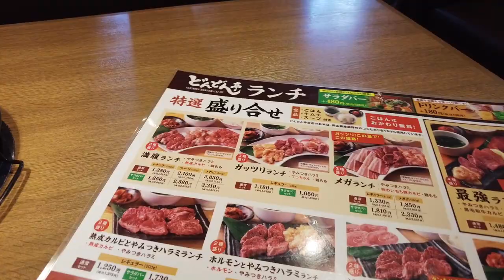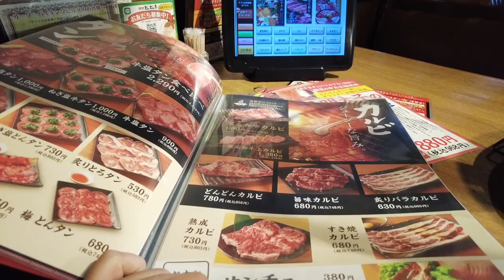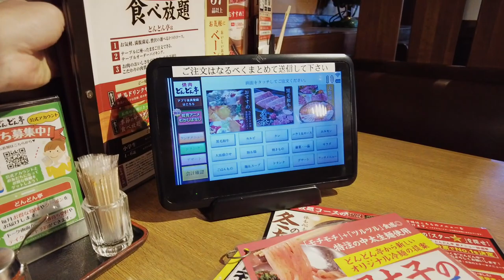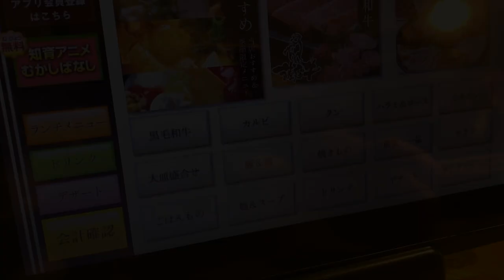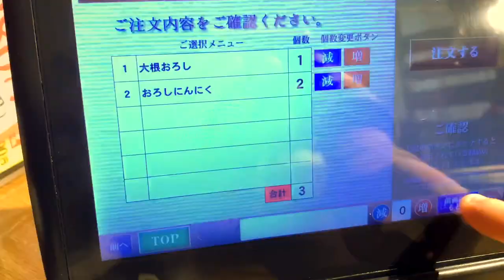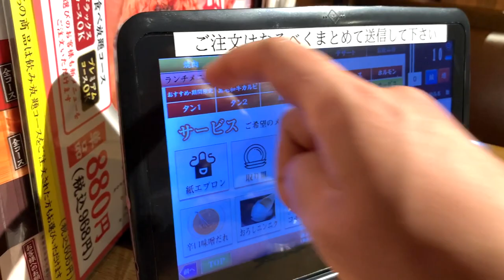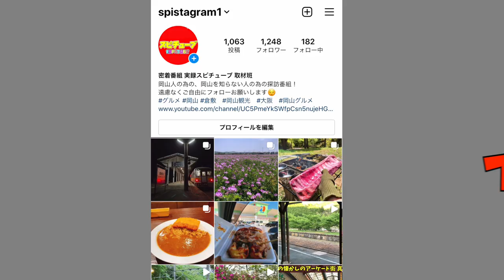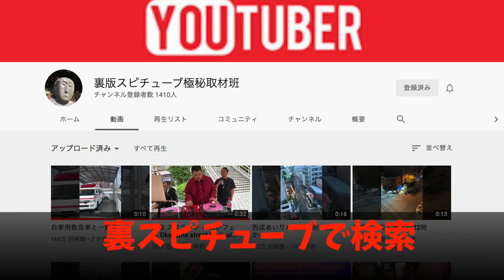岡山グルメ【焼肉 どんどん亭 昔から家族で行きやすい焼肉店の本店】焼肉ランチ850円から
再生リスト